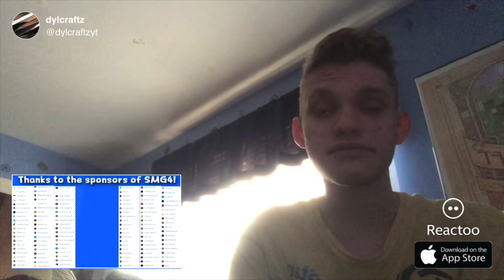SMG4: The Festival Of The Year Reaction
I will be reacting to SMG4: The Festival Of The Year.

Xbox One Gamertag: DylCraftZYT
PSN: Dylg__63_04